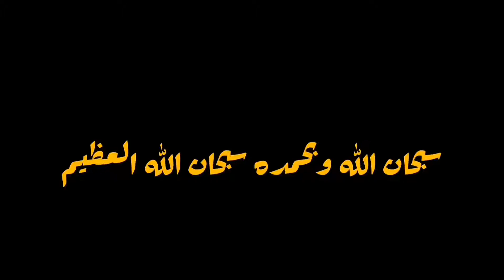العنكبوت افضل اداه في صناعة المحتوي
صل وسلم وبارك على نبينا وحبيبنا وشفيعنا وقائدنا وقدوتنا سيدنا محمد 🌺

رابط قناتي الثانيه لمحبي  محتوى الالعاب🎮 شرفوني في القناة🥰

رابط قناتي الأساسيّة
لكل محبي التقنية 👨‍💻 بشكل عام
شرفوني في القناة🥰

الحمدلله وصلنا 1786 اخ واخت